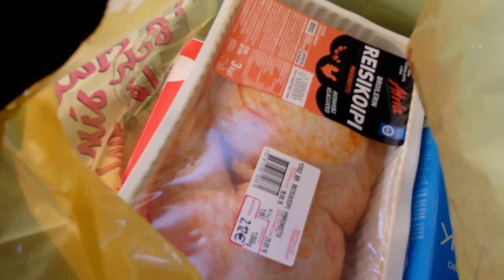Keskiviikon pätkiä- ihmisperse